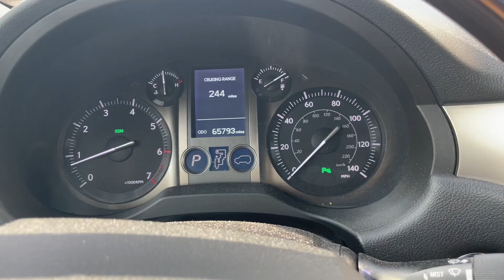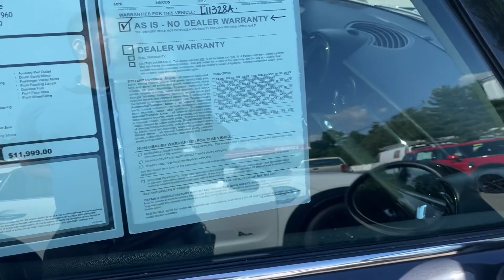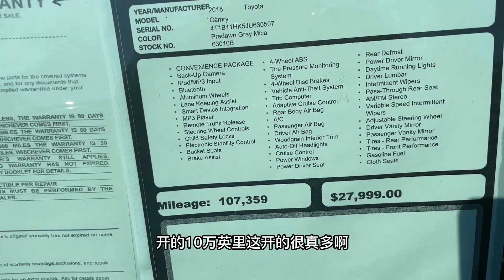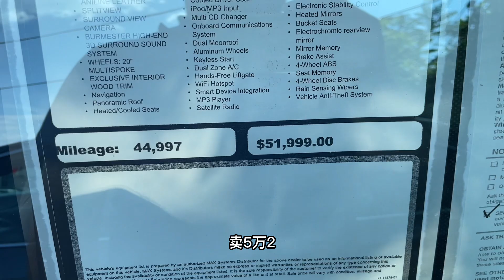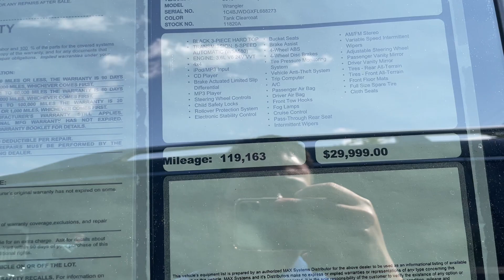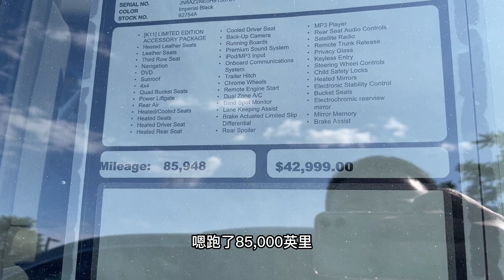纽约Uber司机日常：过了5个月车行说找到第二把钥匙了